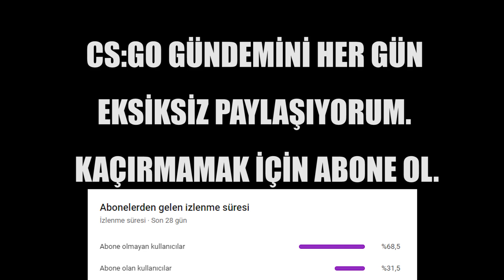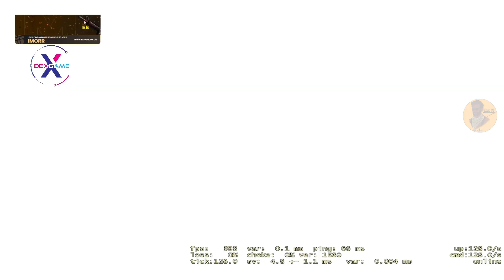İMORR FPL 'DE WİCADİA ve JOTTA KARŞISINA GELİYOR! BÖYLE BİR MAÇ İZLEMEDİNİZ! | Eternal Fire | CSGO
xantares
imorr
imor
xantares csgo
woxic csgo
cs go highlights
s1mple
woxic
clip highlights
imor fpl
fpl
faceit pro league
maj3r
xfl0ud
xfloud